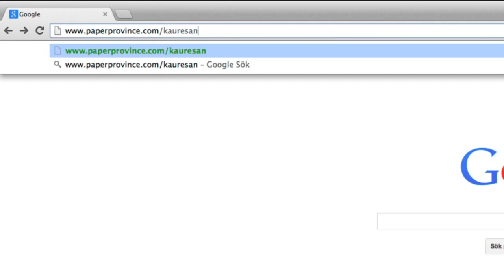Finns det ett liv efter ingenjörsutbildningen?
Den 17 oktober 2013 kan du som pluggar till ingenjör på Karlstads Universitet hänga med på en inspirerande resa till några av de mest framgångsrika teknikföretagen i Värmland. Under resan träffar du potentiella arbetsgivare och går på fyra studiebesök. Och kanske hittar du ditt framtida drömjobb med både resmöjligheter och flextid! Bussen går från universitetet kl 8, och dagen avslutas med mat och mingel på Nöjesfabriken.